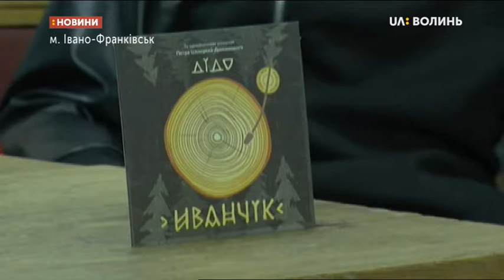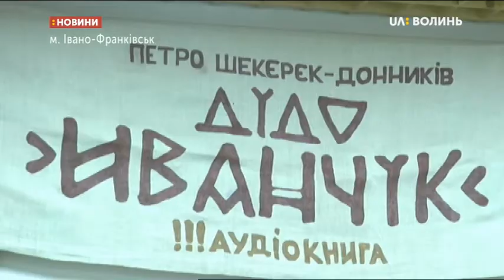01.11.2019. Новини. 08:30